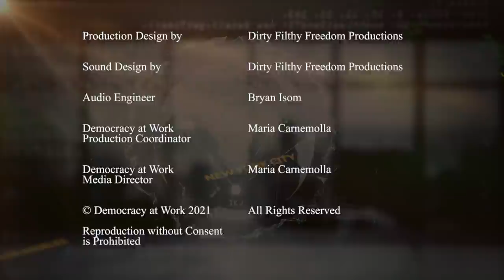Economic Update: People to People: Horizontal Social Change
[S11 E10] People to People: Horizontal Social Change

On this week's show, Prof. Wolff presents updates on the Texas energy catastrophe, the 'Robinhood/Reddit' Wall Street incident, college workers organizing, Hollywood's dependency on China, and how New Zealand used total lockdown to beat Covid and support its economy. In the second half of the program, Wolff interviews Prof Marina Sitrin on pandemic solidarity and horizontal social action.

**Economic Update with Richard D. Wolff is a@democracyatwrk production. We make it a point to provide the show free of ads. Please consider supporting our work. Donate one time or become a monthly donor by visiting us at democracyatwork.info/donate or become a patron of Economic Update on Patreon Your contributions help keep this content free and accessible to all. Now more than ever, sharing Prof. Wolff's message is critical.
About our guest: Marina Sitrin is an associate professor of sociology at SUNY Binghamton, working on, and participating in societies in movement and collective action. Her latest book, co-edited with Colectiva Sembrar, is Pandemic Solidarity. She has also written Horizontalism: Voices of Popular Power in Argentina; Everyday Revolutions: Horizontalism and Autonomy in Argentina and They Can't Represent Us!: Reinventing Democracy from Greece to Occupy.
Learn more about Prof Wolff's new book, "The Sickness is the System: When Capitalism Fails to Save Us from Pandemics or Itself" released in September 2020. Available as a paperback and now also as an eBook!

"Richard Wolff in his new book examines frightening and anti-democratic configurations of corporate power, offering not only a blueprint for how we got here, but a plan for how we will rescue ourselves and create new models of economic and political justice.” - Chris Hedges

Check out Prof. Wolff's other books "Understanding Socialism" and "Understanding Marxism"
Sources for show segments:
'Robinhood/Reddit' Wall Street incident: